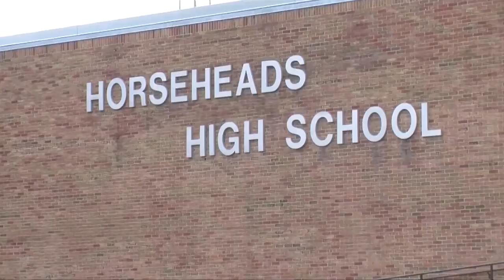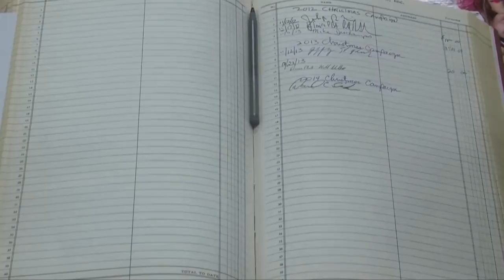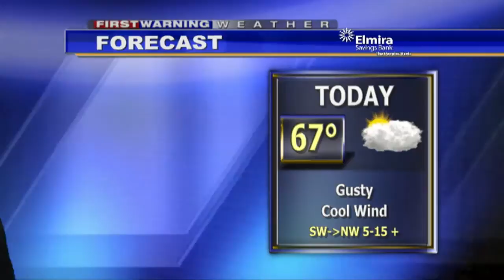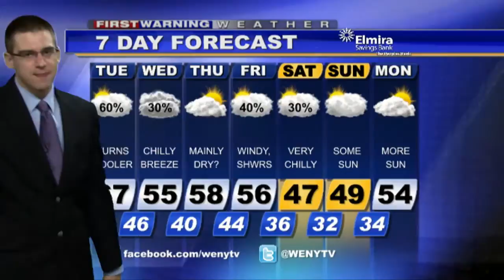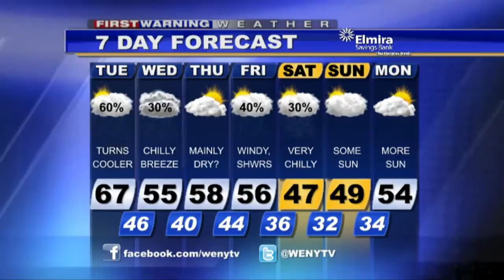Webcast 10 13